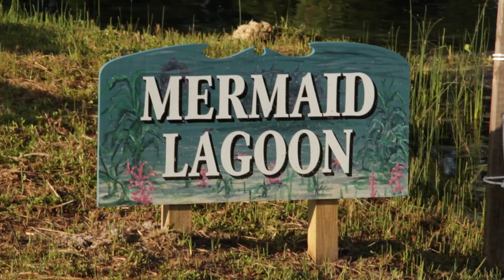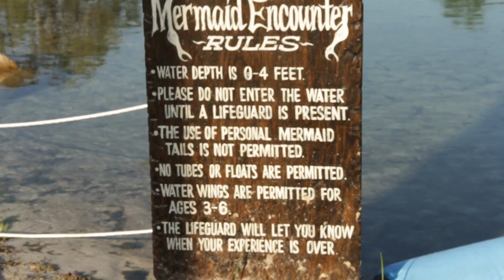Mermaid Lagoon sand no Audio